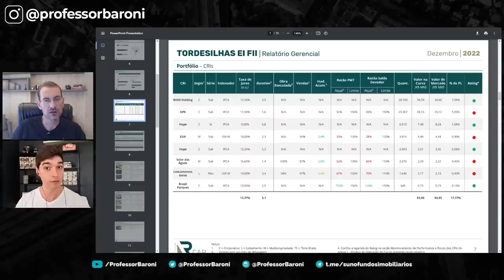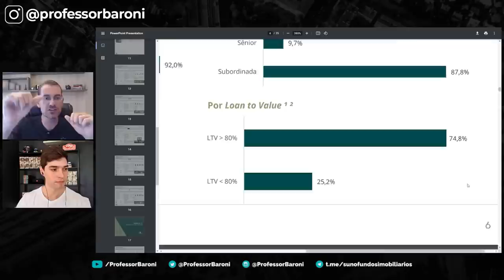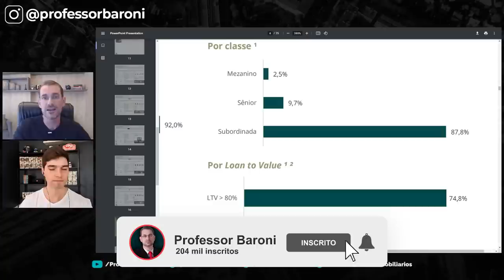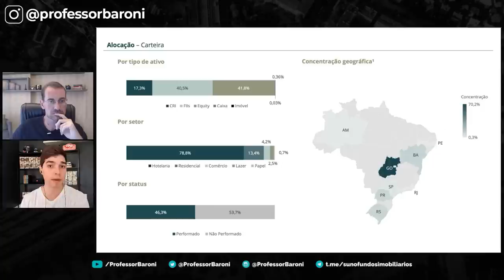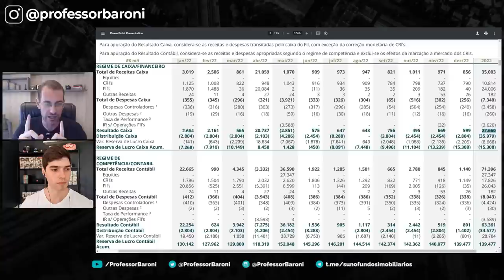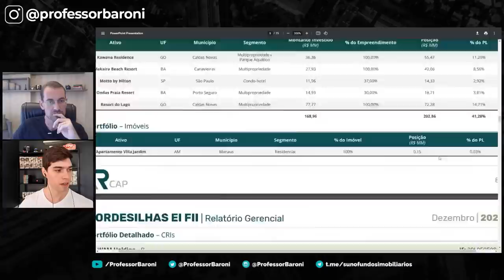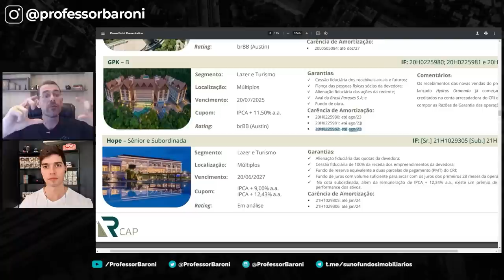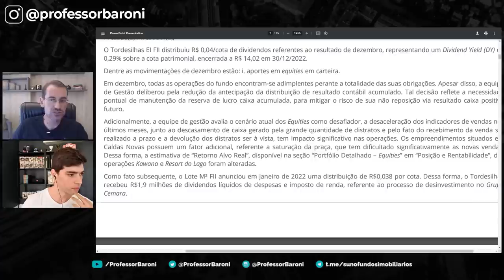TORD11: O que está acontecendo? (Parte 2)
👉 Assista a parte 1:

O TORD11 é um fundo imobiliário do tipo híbrido, constituído sob a forma de condomínio fechado, com prazo indeterminado de duração.

O Tordesilhas EI FII (TORD11) aplica seus recursos em ativos exclusivamente com lastro imobiliário: renda fixa, crédito privado, fundos e ações ou cotas de empreendimentos.

Seu objetivo principal é proporcionar aos cotistas a valorização e a rentabilidade de suas cotas no longo prazo, por meio de investimentos em ativos imobiliários, auferindo rendimentos e ganhos de capital advindos destes.

Características do fundo TORD11

O Tordesilhas EI FII tem como objetivo investir em empreendimentos imobiliários, a ser realizada diretamente pelo administrador, por indicação do Gestor, independentemente de deliberação em assembleia geral, mediante aquisição: diretamente, de imóveis localizados em território nacional, preferencialmente prontos, ou em projetos e/ou em fase de construção, para posterior alienação, locação ou arrendamento com possibilidade de alienação.

Também, o TORD11 pode operar quaisquer direitos reais sobre bens imóveis e indiretamente de ações ou cotas de sociedades cujo propósito seja investimentos em direitos reais sobre bens imóveis, aquisição de cotas de FIP, ou cotas de outros FIIs.

Por fim, o fundo também pode adquirir os demais valores mobiliários, desde que esses instrumentos permitem ao fundo investir em quaisquer direitos reais sobre bens imóveis, desde que a emissão ou negociação tenha sido objeto de registro ou de autorização pela CVM.